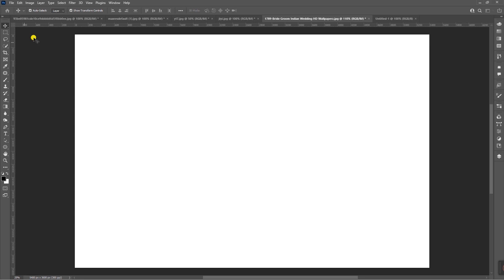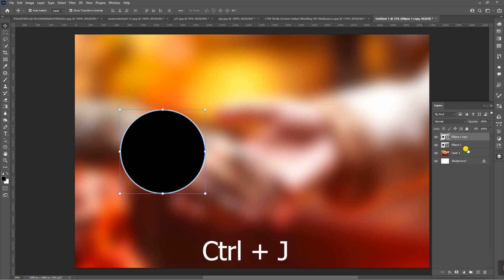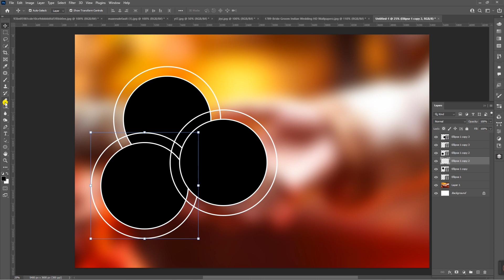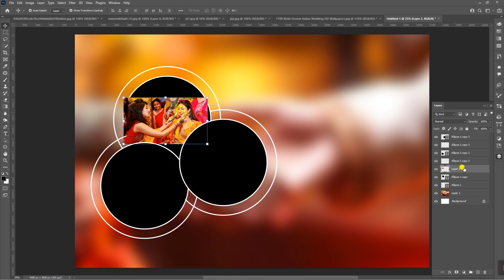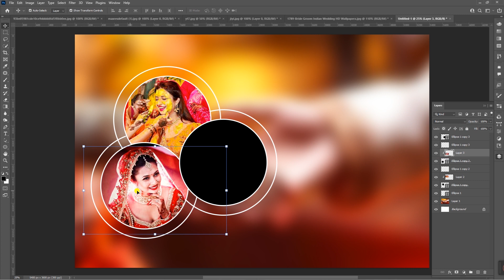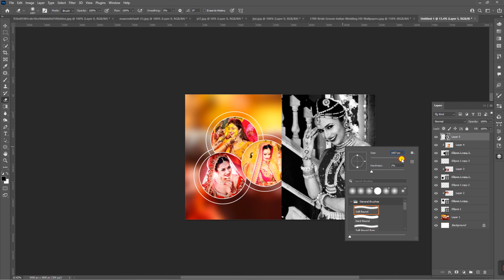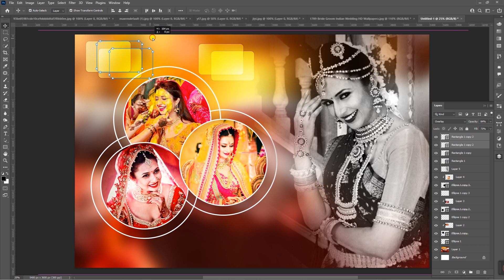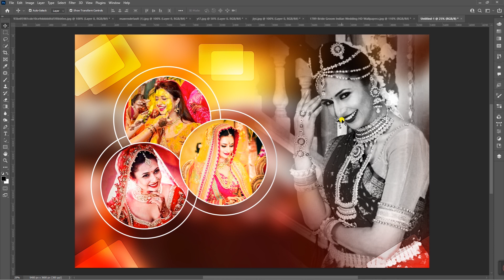How to create wedding album design in photoshop | 12 x 18 | in HINDI tutorial | 2023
How to create wedding album design in photoshop
I hope you guys have seen the full video